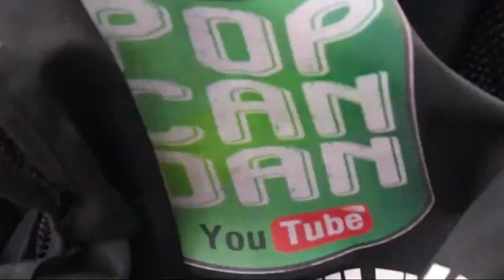Silver, Relics...This New Permission Has It All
Metal detecting a mid 1800's house and property for buried treasures.